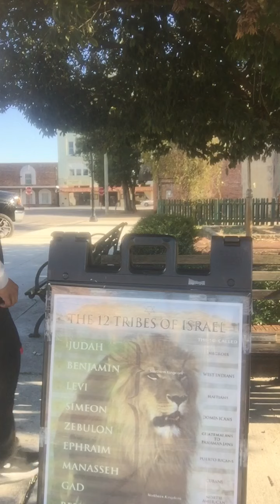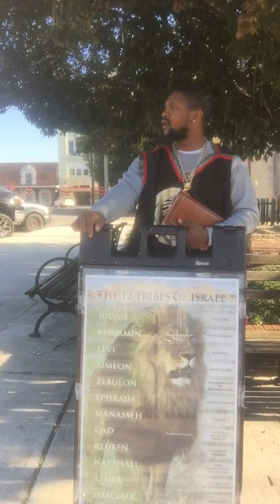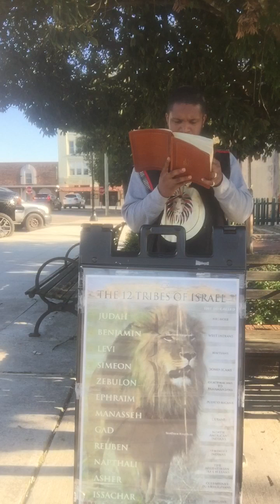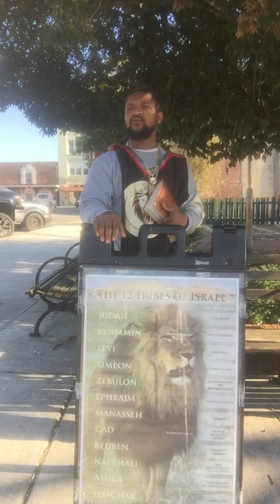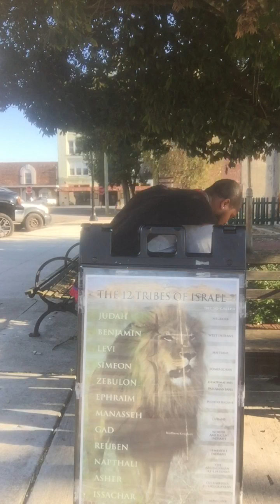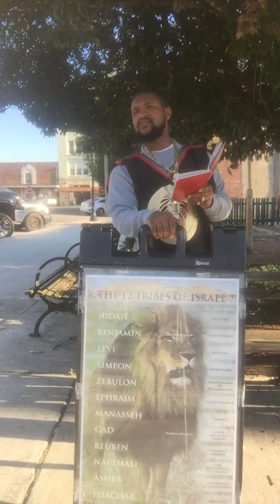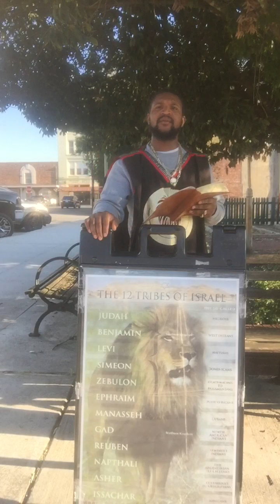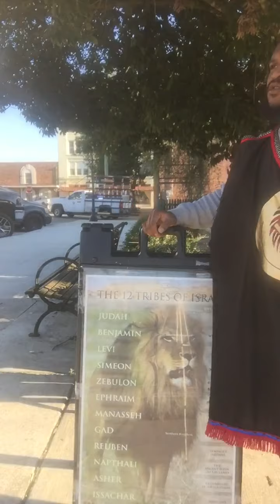(Camp)Fight the good Fight